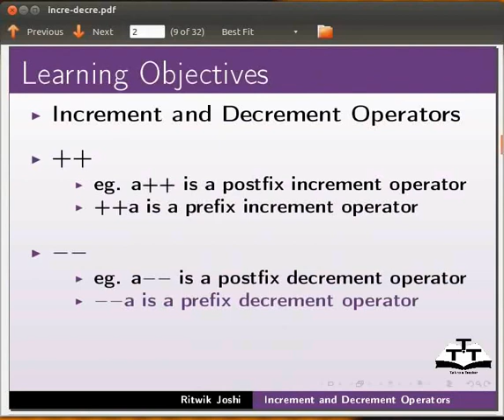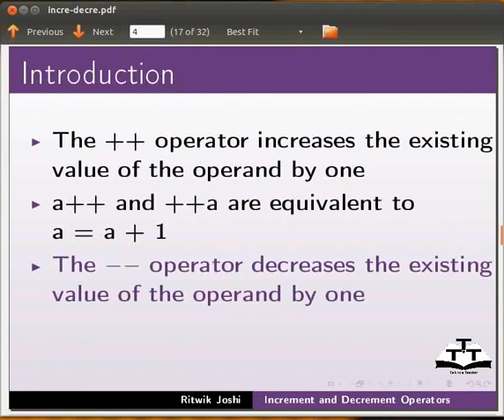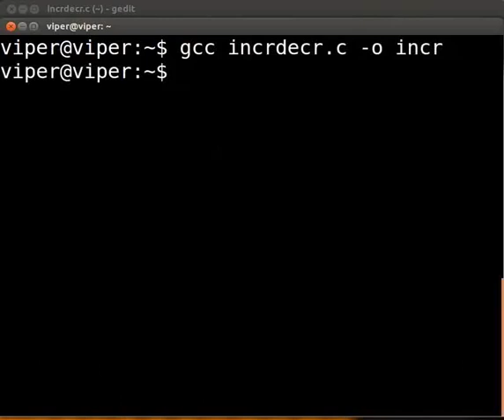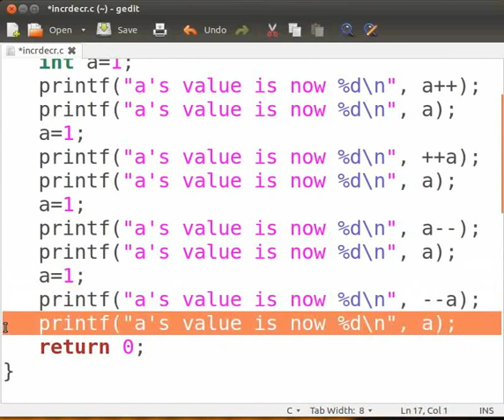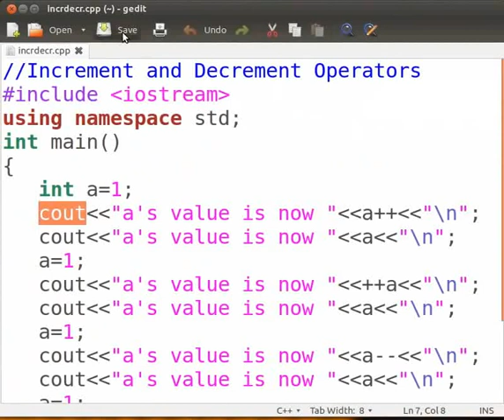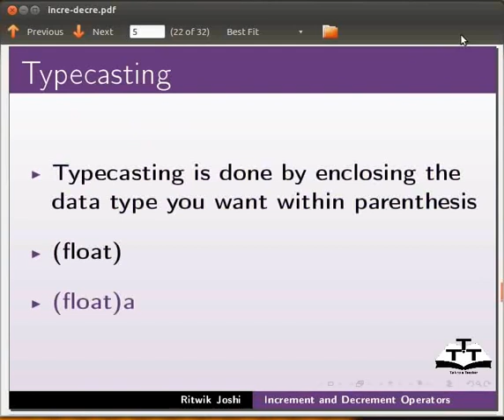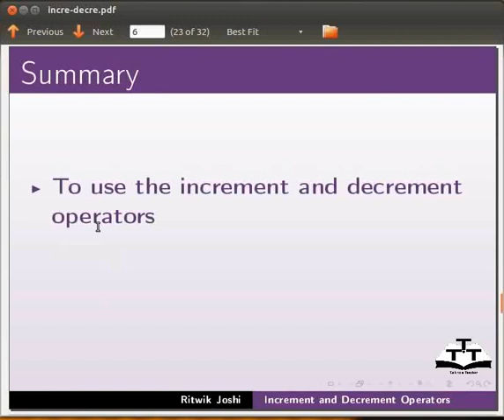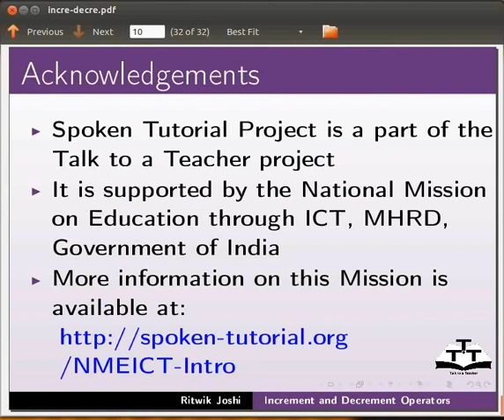Increment And Decrement Operators - Nepali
इन्क्रिमेंट र डीक्रिमेंट अपरेटर
-इन्क्रिमेंट अपरेटर
--उदाहरण: ++
-पोस्टफिक्स् इन्क्रिमेंट
--उदाहरण: a++
-प्रेफिक्स इन्क्रिमेंट
--उदाहरण: ++a
-डीक्रिमेंट अपरेटर
--उदाहरण: --
-पोस्टफिक्स् डीक्रिमेंट
-example: a--
-प्रेफिक्स डीक्रिमेंट
--उदाहरण: --a
-टाइपकास्टिंग
-गल्तिहरु